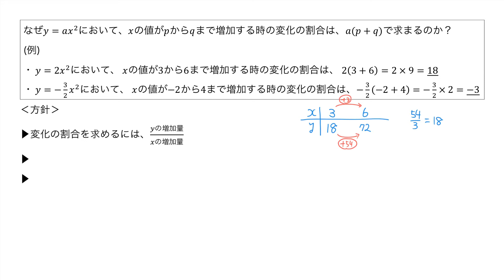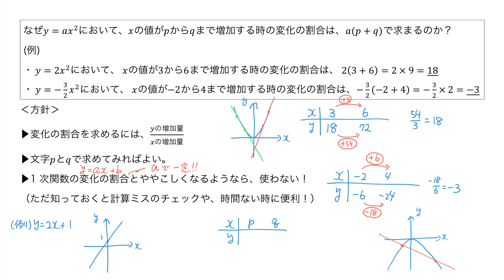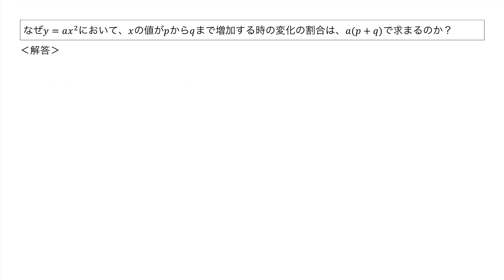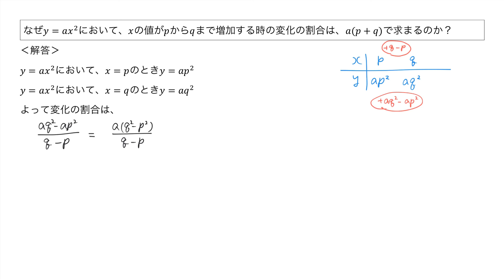【Q&A】中3数学:なぜ２乗に比例する関数(変化の割合)の楽チン公式は成り立つのか？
数学のご質問を頂きました。範囲は中３数学です。
・２乗に比例する関数で、変化の割合の楽チン公式はなぜ成り立つのか？
・そもそも変化の割合とは？図のイメージは？
がわかる授業動画。
中３数学やってる方は要チェックです！